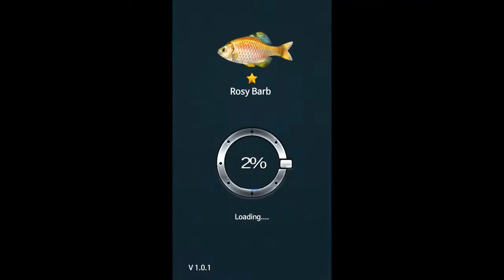Fishing Championship - Android/iOS Gameplay ᴴᴰ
Fishing Championship is a amazing game developed by mobirix
* Fishing legendary fish and 'challenge the king of fishing'
- A variety of beautiful tropical fish
- Meeting with the unknown big fish living in deep deep sea

* Various achievement systems!
- Everything in the game play remains an achievement!
- Various rich items to achieve achievement!

* Are you concerned about data consumption?
- Except for the first installation, worry about data exhaustion!
- High quality game where you can enjoy easily anywhere and anytime!

* Full multi-language support!
- Korean, English, 中文 繁體, Japanese, francais, Deutsch, Bahasa Indonesia
- Perfect for various languages.

* Active reeling that you can not feel anywhere!
- Striking system pulling a line with powerful force
- Power gauge system that knocks down a momentary fish

* Feast of various fish full of life ~!
- hundreds of different species that are more detailed
- Various species collection and medal rewards

* Beautiful scenery where you can feel healing
- a beautiful heaven and a wave of waves
- Changes in weather and time

* The end of the fishing equipment king!
- Various kinds of fishing equipment, strengthening, evolution
- Material acquisition and jewelry system through disassembly of equipment